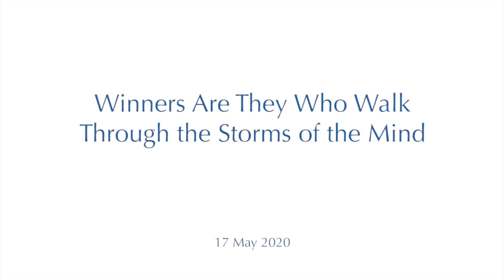Los ganadores son aquellos que caminan a través de las tormentas de la mente ~ Parte 1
SATSANG DE LA SEMANA - Parte 1 de 2

Durante del encuentro en línea con la Sangha del Reino Unido, se desarrolla una conversación veraz y universal, impulsada por el compartir de aquellos que han pasado tiempo en Monte Sahaja.

“Aquí la Consciencia está conversando con la Consciencia sobre su propio Ser y su fuente.”

Moojibaba nos dirige a mirar y ver, "Que más allá del campo de lo cambiante, que incluye la personalidad ego, está el inmutable Ser Consciencia.”

Este vídeo es el Satsang de la semana del 24 de mayo del 2020

Si quieres apoyar este compartir de satsang, puedes hacer tu donación